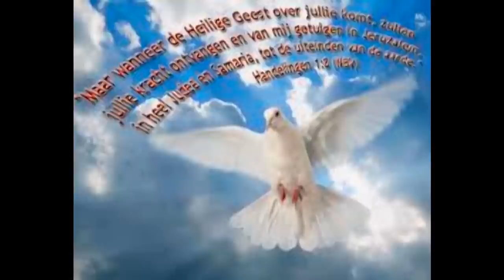Wout Wierringa. Bijbel Verhaal van Jeremia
Wout Wieringa  Verteld  dat wij als Christenen het soms moeilijk vinden om het Evangelie van Jezus Christus, uit te draggen en er vooruit te komen, om dat mensen je wel belachelijk kunnen maken en uit kunnen lachen" daarom. verteld wout over Jeremia. Die ook een belangrijk opdraagt had van God "net zo als wij Christenen, en ook Jeremia die en ook uit gelachen werd en bijna werd gedood , en toch door zette ook al was hij bang !

Vragen
• Welk werk koos God voor Jeremia uit ?
• Waarom zag Jeremia het niet meer zitten?
• Waarom werd Jeremia  Beschermd maar Uria niet?
• Wat  Heb je  van Jeremia voorbeeld geleerd?

Wout Wieringa Told that we as Christians sometimes find it difficult to carry the Gospel of Jesus Christ, and to get there ahead that people can make you ridiculous and out can therefore laugh. "Told fuzz about Jeremiah. They also important had of God "just as we Christians, and Jeremiah and who was also laughing and was almost slain, and yet persisted instructs even though he was scared!

ask
• What work God chose for Jeremiah?
• Why did Jeremiah's no longer there?
• Why was Jeremiah Protected but not Uriah?
• What have you learned from Jeremiah example?

Wout Wieringa.
אמר שאנו כנוצרים לפעמים מתקשים לגרור את בשורתו של ישו נוצרי, ומשם לקדימה, כדי שאנשים יכולים לגרום לך מגוחכים ולכן את יכול לצחוק. "אמרו לי פלומה על ירמיהו. איזה מורה גם חשוב היה של אלוהים "בדיוק כפי שאנו נוצרים, וגם כי ירמיהו וצחק בקול וכמעט נרצח, ובכל זאת התעקשו למרות שהוא היה מבוהל!

לשאול
• איזו עבודת אלוהים בחר לירמיהו?
• מדוע ירמיהו כבר לא שם של?
• מדוע ירמיהו היה מוגן, אך לא Uriah?
• מה למד מדוגמה של ירמיהו?